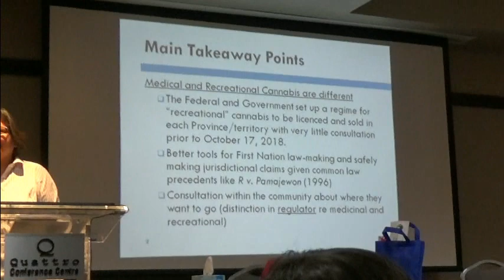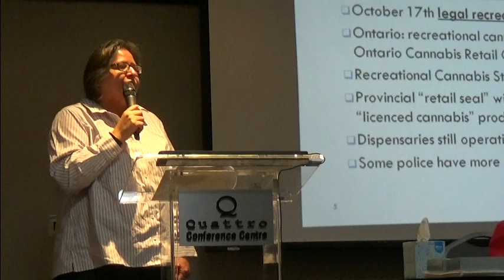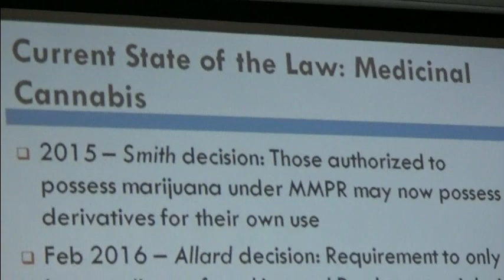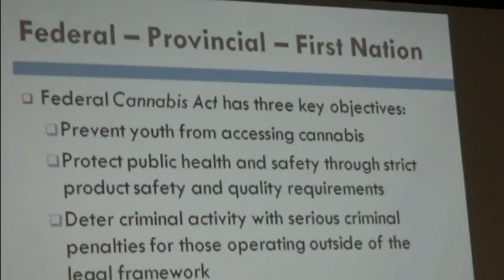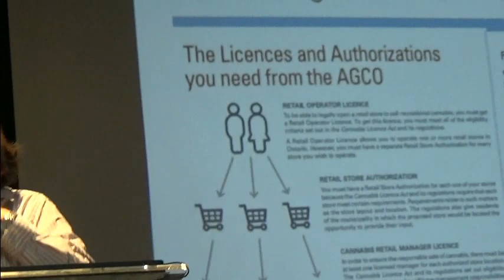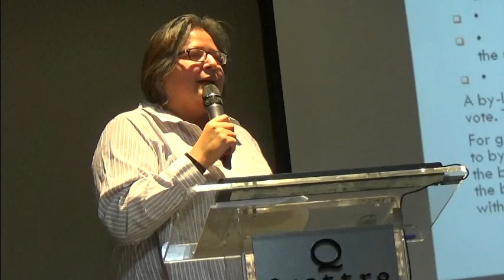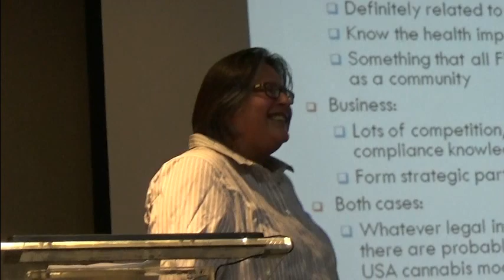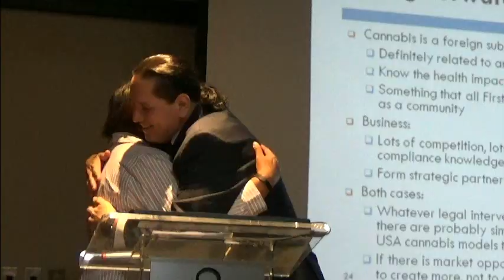Cannabis ~ A First Nations Legal Perspective by Lawyer Sara Mainville Lecture.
Sara Mainville - Olthuis, Kleer, Townshend LLP (Toronto, Ontario Canada)
Keynote address at the 4th annual Anishinabek Nation Health Conference.
Aabideg kwii-zhowendaasiitomaanaa gdoo-jijaakominaa wii-noojimoying 'We need to be kind to our Spirit to heal.
Quattro Hotel and Convention Centre - Sault Ste. Marie, Ontario.